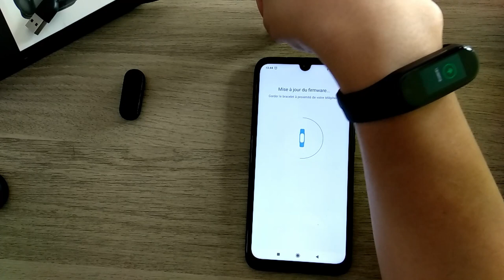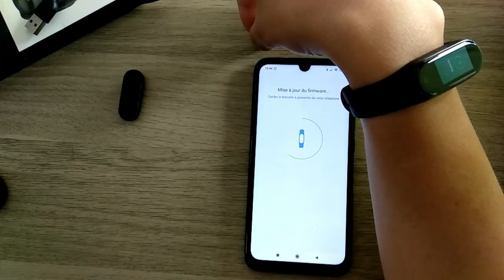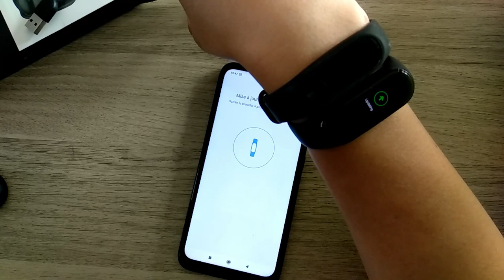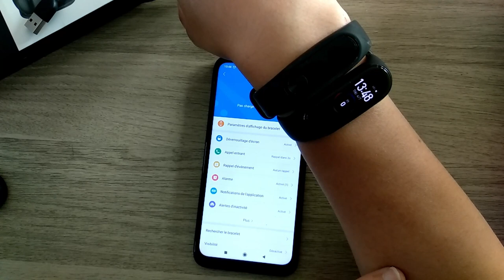Petite vidéo Xiaomi Mi Band 4 est-il si grand que ça et mise à jour?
Petite vidéo pour voir comment se passe une mise à jour du mi band 4 avant mise à jour en français, comparatif de taille avec le Mi band 2 .